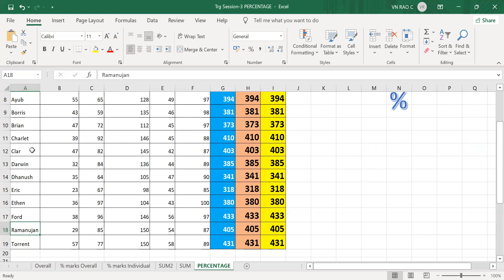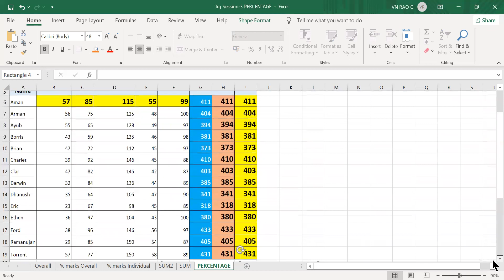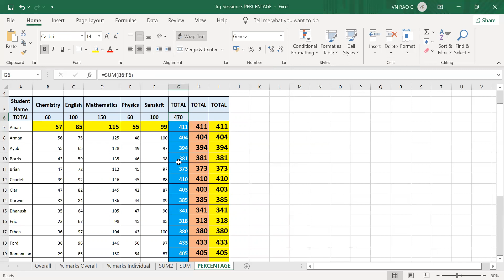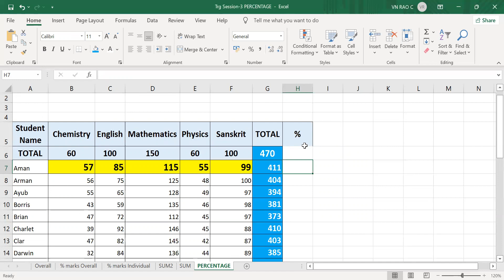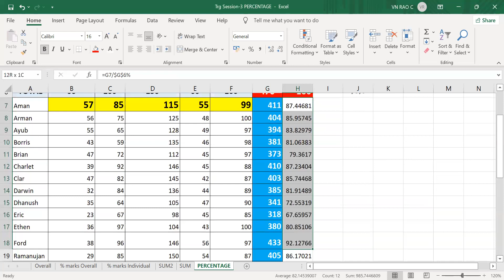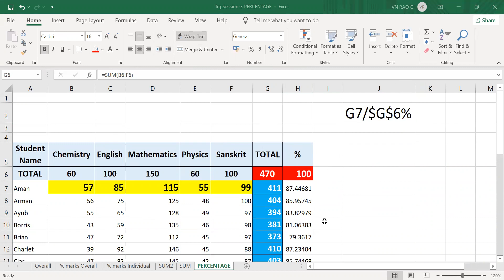EXCEL VID-03 PERCENTAGE CELL REFERENCE